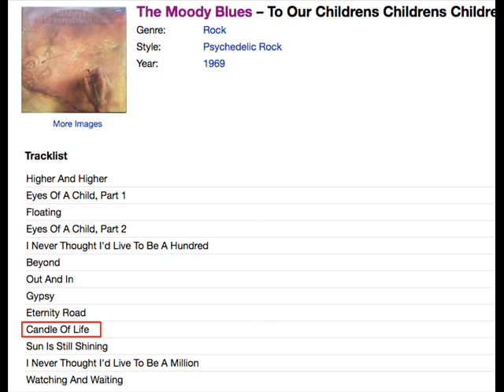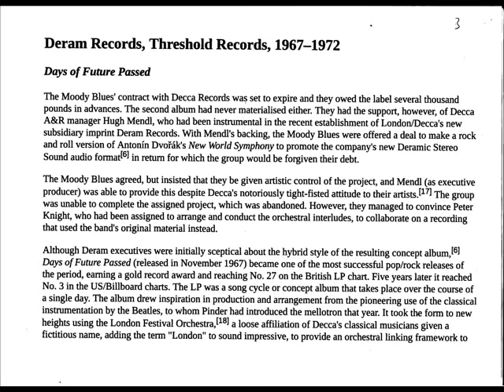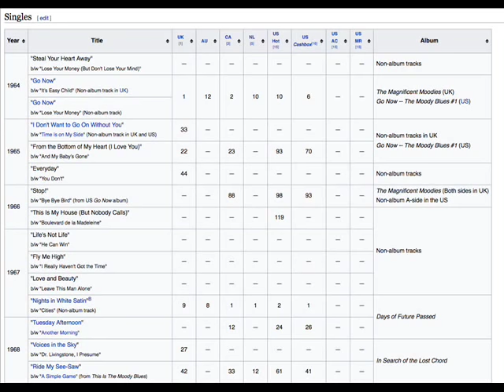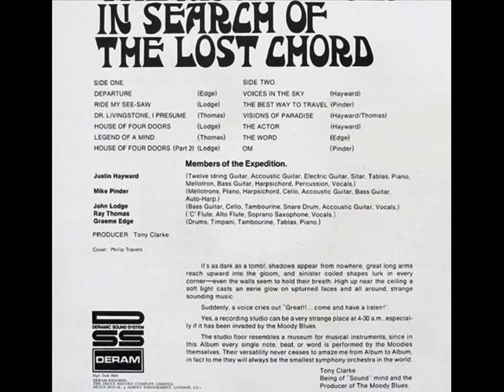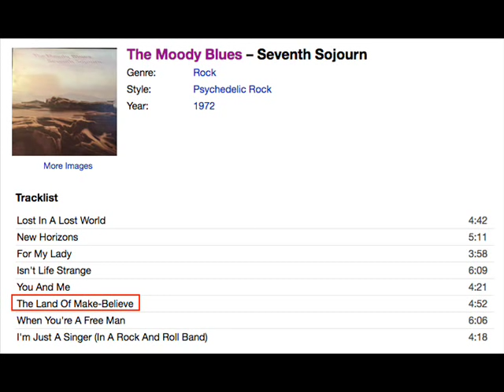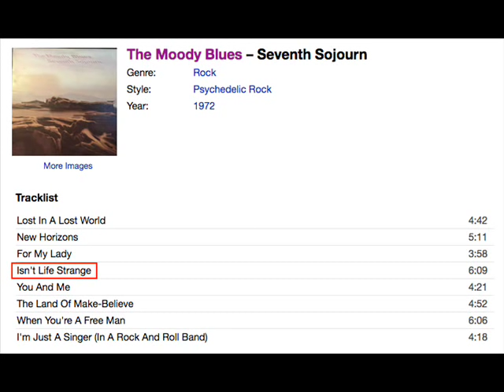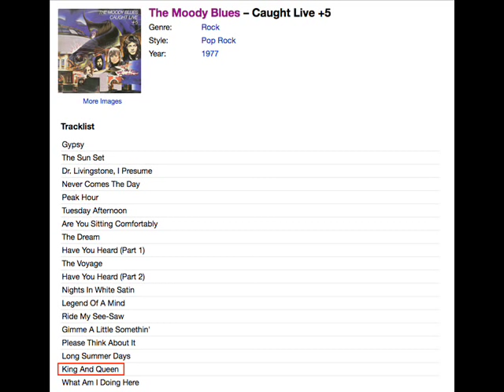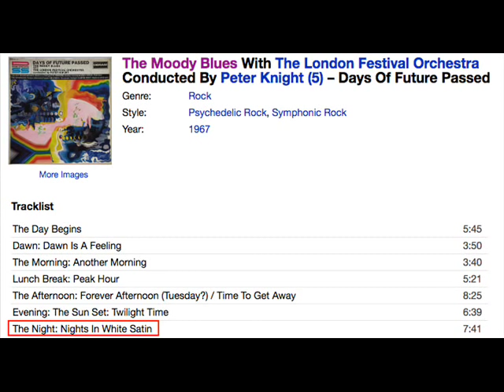The Mighty Moody Blues - 10 Favorite Album Tracks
A selection of beautiful songs from the Moody Blue's albums 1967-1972*.  Complete songs with album track lists.
Details.
1. (0:00) Candle of life.  Rated  (To Our Children's Children, 1969)
2. (4:12) The story in your eyes.  (Every Good Boy Deserves Favor, 1971)
3. (7:15) And the tide rushes in.  (A Question of Balance, 1970)
4. (10:16) You can never go home.   (Every Good Boy Deserves Favor, 1971)
5.  Removed due to "content ID claim"  (sorry)
      Out and in.  (To our Children's Children, 1969)
6.  (14:35) The Actor.    (In Search of the Lost Chord, 1968)
7.  (19:15) The land of make-believe.   (Seventh Sojourn, 1972)
8.  (24:10) Isn't life strange?  (Seventh Sojourn, 1972)
9.  (30:16) King and  Queen.  (Caught Live Plus 5, 1977)  (*Song recorded 1968)
10. (34:10) Nights in white satin.  (Days of Future Passed, 1967)
Notes:
I made two attempts  to upgrade the video and replace "Out and in",  but they were blocked. Next songs on the list were   "For my lady" & "Watching and waiting".

I have a 4 song Tribute video to Justin Hayward, It has the LP version of Nights, with the extended ending.    Also videos for Thinking is the best way to travel (BBC version) and Lost in a lost world